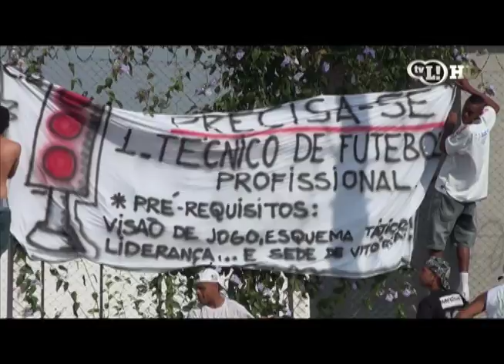Hoje tem o classico Corinthians x São Paulo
Mais Esportes de 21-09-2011 - Hoje tem o classico Corinthians x São Paulo